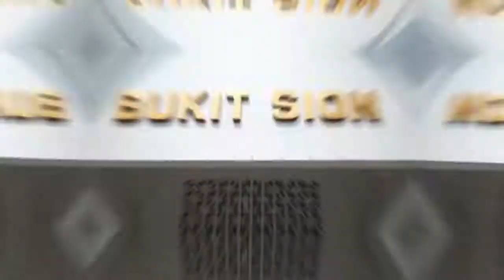Vivin & Daniel Wedding Cinema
Vivin & Daniel Wedding

Naema Studio
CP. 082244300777